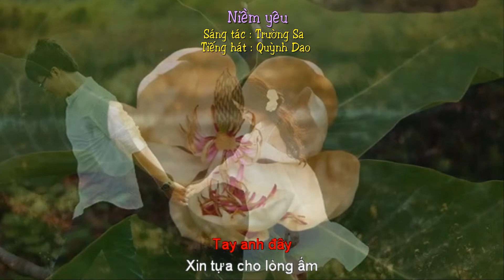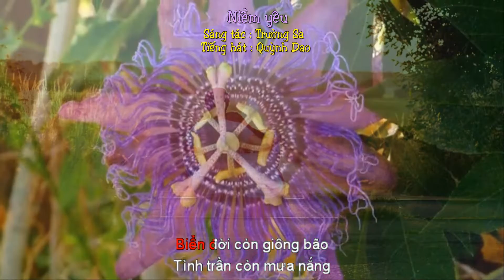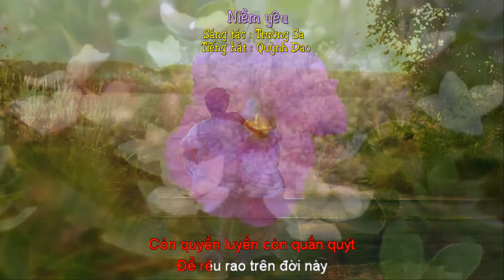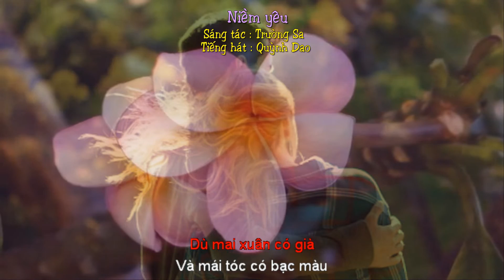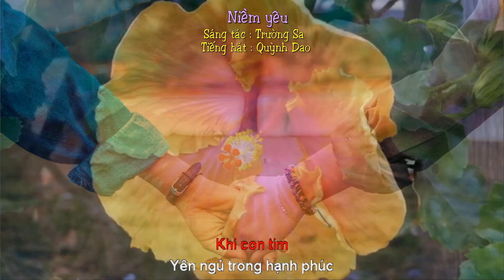Niềm yêu - Trường Sa - Quỳnh Dao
Niềm yêu